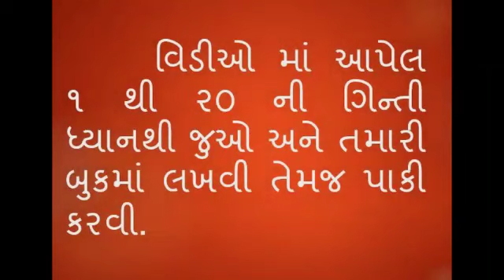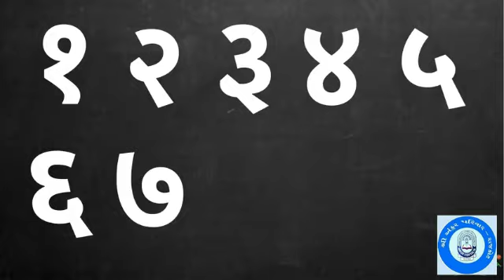1 से 20 हिंदी में गिनती (Std 3) | Easy Counting In Hindi For Kids || Hindi lecture By KunjanMam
This video is Supposed to be watched by the students of standard 3 rd .
You can Ask your doubt in comment section.
We recommend Watching Same Video twice for Better understanding.
Ankur Vidhyalaya.